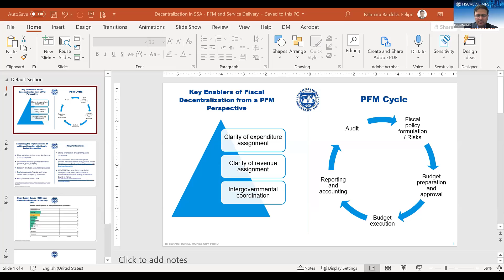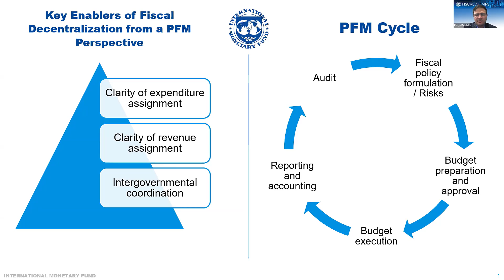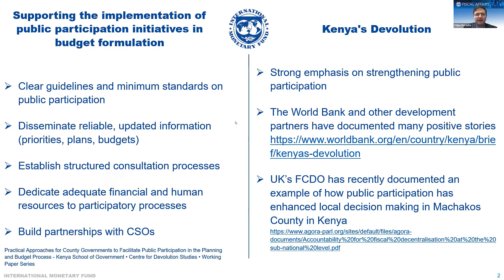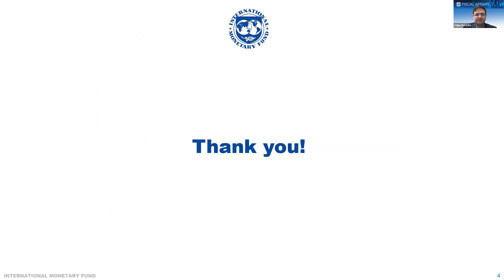Decentralization in Sub-Saharan Africa: PFM and service delivery (Felipe Bardella)